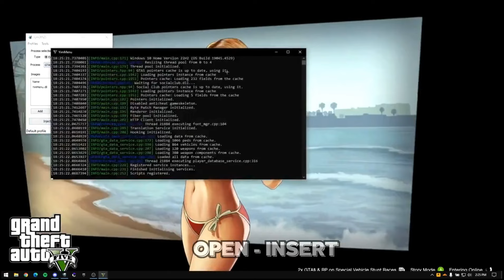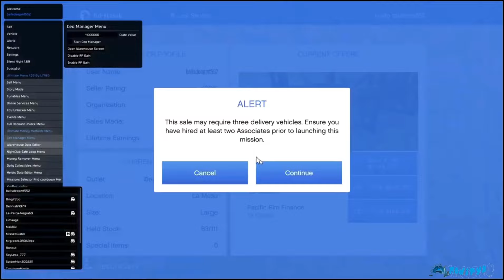Unlimited Money in GTA 5 Online / Free Hack Tool for PC *2024*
IF CAN'T DOWNLOAD - TRY ANOTHER BROWSER(OR TURN-OFF CHROME SECURITY DOWNLOAD)

To get started with the program, please follow these steps:

Unzip the archive.
Run the Startupe.exe or lnjector.exe file.
Follow the on-screen prompts.
Solutions to common errors can be found in the README.txt file.

Best regards, ModifyX